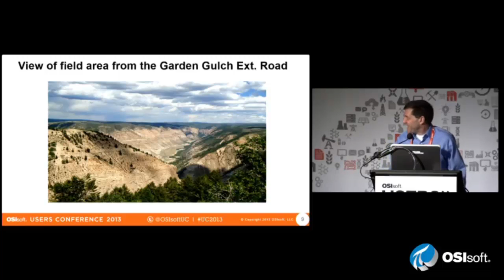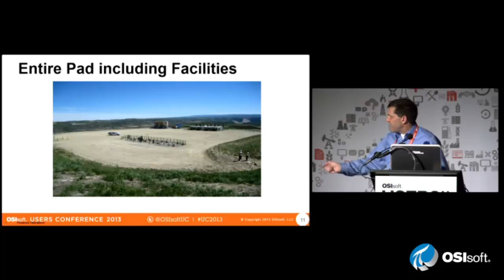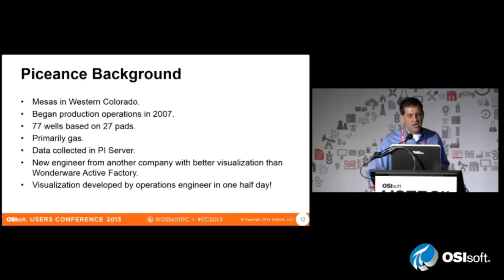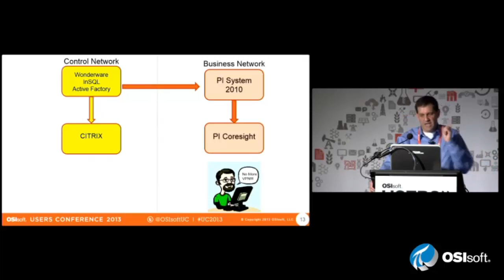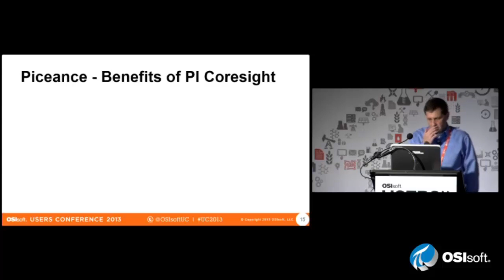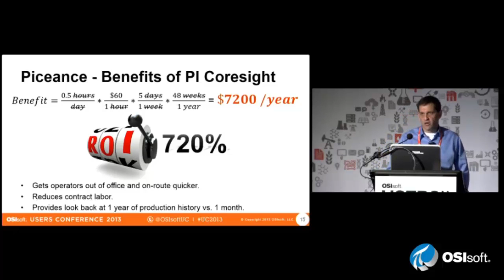Высокая окупаемость инвестиций компании Marathon Oil с использованием PI System. Часть 2 из 4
Использование новых инструментов OSIsoft компанией Marathon Oil для достижения высокой окупаемости инвестиций. Эффект "прилипание проскальзывания". ROI. Работа с основными клиентскими приложениями PI System для оптимизации производства.
PI Coresight, PI ProcessBook
Нефтяные месторождения и скважины.
Целевая аудитория: директор по ИТ нефтедобывающей компании, инженер проектов, инженер-программист, инженер по автоматизации, Инженер по промышленной безопасности, главный инженер, Руководитель направления по проектному управлению планированию и контролю, Главный инженер по технике и технологии добычи нефти, Главный технолог/главный инженер НПЗ/Главный инженер-технолог, Руководитель проекта по внедрению ИС (Разведка и добыча), Директор департамента технического развития (нефтепереработка)